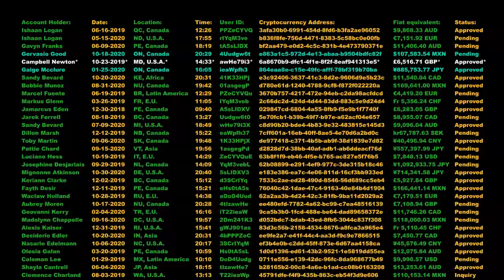What is Terra (LUNA)?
Terra (LUNA)

Terra is a blockchain-focused on stablecoins. Its goal is to create a programmable algorithmic stablecoin for each blockchain. Terra has a native stabilizer token called LUNA.

The platform uses a proof-of-stake consensus algorithm. Users must do staking with LUNA, the native cryptocurrency, for Terra transactions to be validated.

The platform uses its own miners as oracles. They use the miners' votes to set the target price in fiat. To do this, they perform the weighted median of the votes and reward the miners for it.

Chai is currently Terra's most popular app. This application allows you to accumulate points that can be exchanged for commercial rewards with Chai partners.

Users of the Chai application can make use of the debit card called Chai Card. Thanks to this debit card, users can pay at different establishments using their tokens.

Fun Facts:
• Terra blockchain introduced a DeFi savings protocol called Anchor, offering a principal-protected stablecoin that pays an interest rate.
• Anchor takes TerraUSD (UST) stablecoin deposits and will use the funding to acquire staking positions on different blockchains, which will generate passive income for depositors.
• The company conducted a seed funding round that raised $32 million USD.